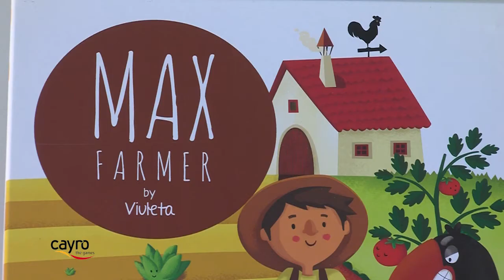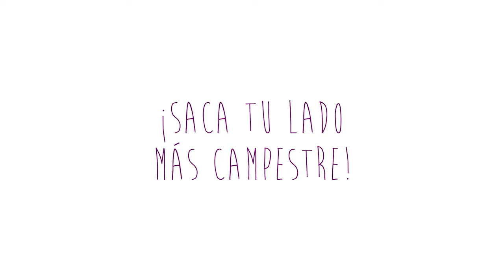Cómo jugar a Max Farmer | Instrucciones para jugar más by Cayro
Max Farmer es un juego cooperativo de Cayro en el que los jugadores tendrán un objetivo común y deberán trabajar juntos para conseguirlo.
¡Una granja, un granjero, un cuervo que quiere acabar con la cosecha y muchas hortalizas por cultivar!